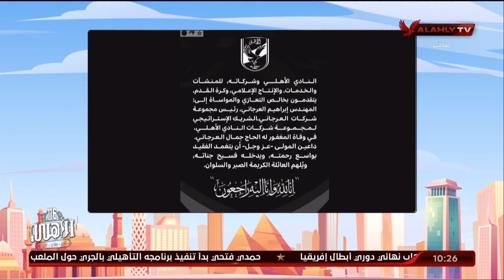الحلقة الكاملة | 10 الصبح في الأهلي مع كريم كوجوك ونهاوند سري | 29-5-2023